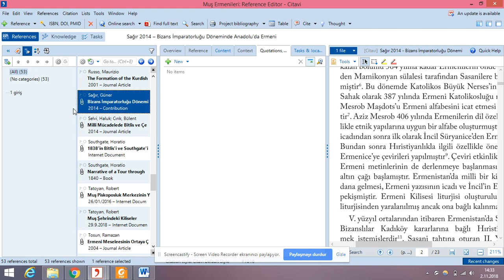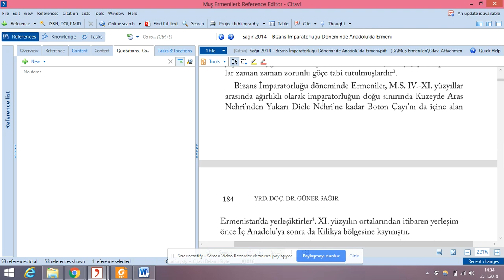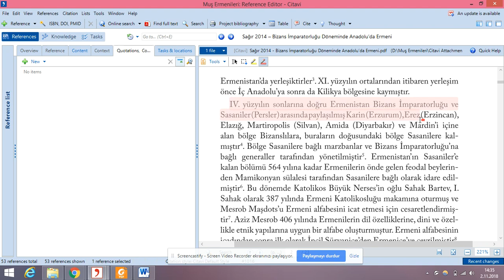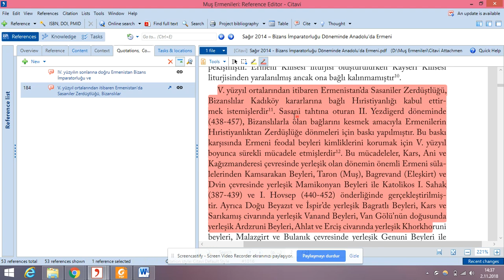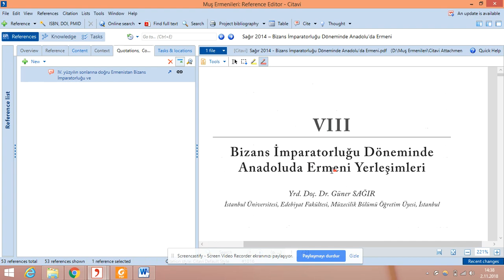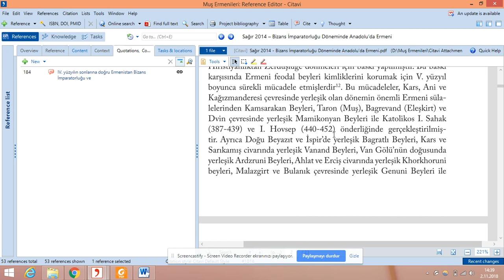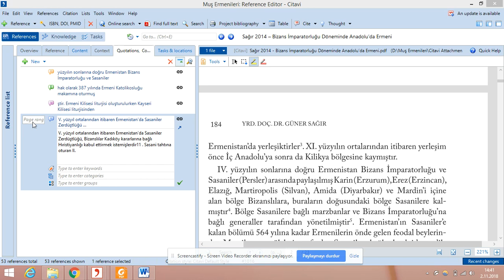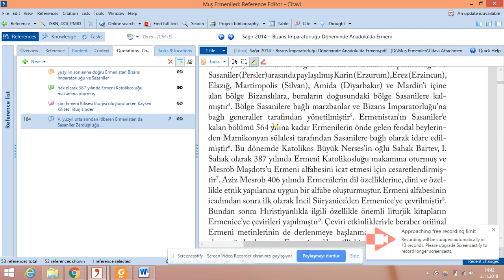Citavi Ders 23 citavi'de pdf okurken notlar hızlı bir şekide nasıl alınır?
Materyalin tüm telif hakları Celal Öney'e aittir. Materyal üreticisinin yazılı izni olmadan kopyalanamaz çoğaltılamaz ve ticari faaliyetler için kullanılamaz.